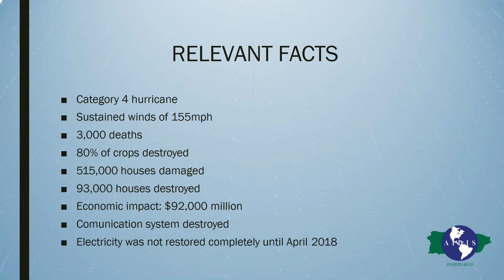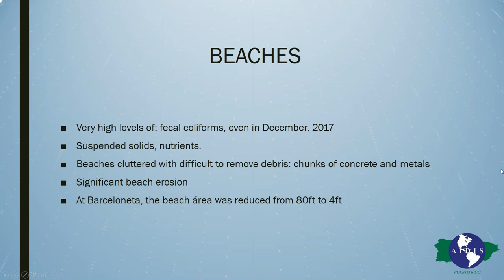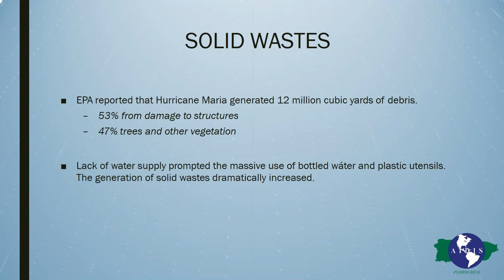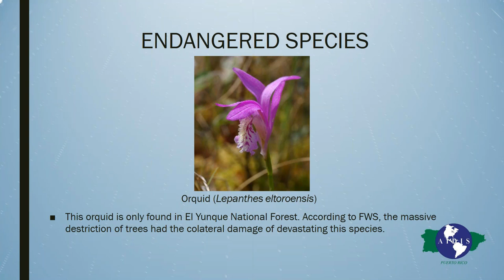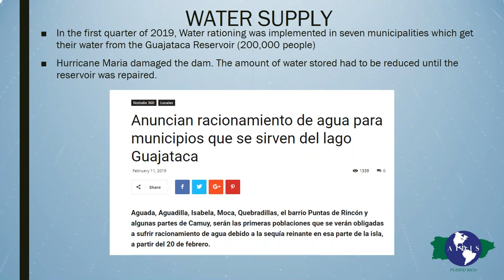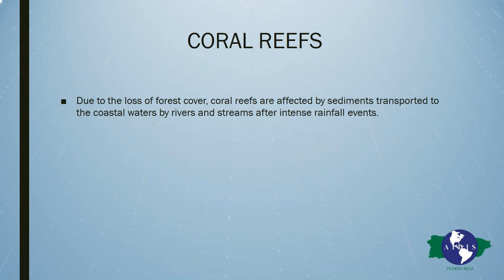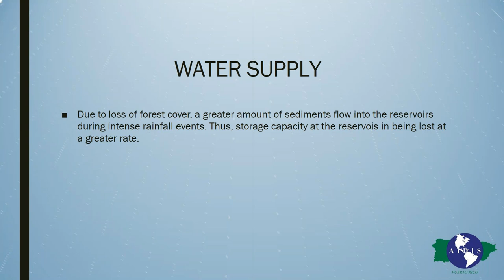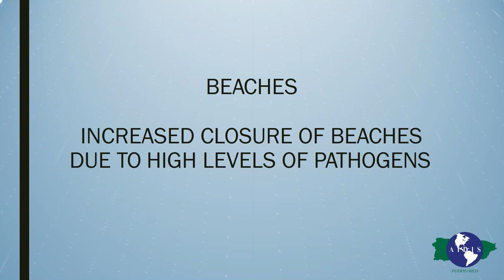The Impact of Hurricane María on Puerto Rico's Environment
Speaker: Carl-Axel P. Soderberg, Executive Director, Puerto Rico Chapter, Inter-American Association of Sanitary and Environmental Engineering (AIDIS, by its Spanish acronym)

Abstract: The presentation will describe Hurricane María's impact on the island's environment, including the impacts on forests, coral reefs, endangered species, beaches, fisheries, water quality, air quality, landfills and potable water supply. The presentation will also delve into long term impacts such as significant reduction in  water storage capacity at reservoirs,  drastically diminished capacity at landfills and increased coral reef mortality.

About the Speaker: Mr. Soderberg has 50 years of experience in the environmental protection field. He was the Director of EPA's Caribbean Division for 20 years. He is currently a member of the Board of Directors of the San Juan Bay Estuary Program and a member of the Advisory Council of AIDIS-International. He has been very active in assisting countries in Latin America and the Caribbean in the establishment of environmental control programs and capacity development.